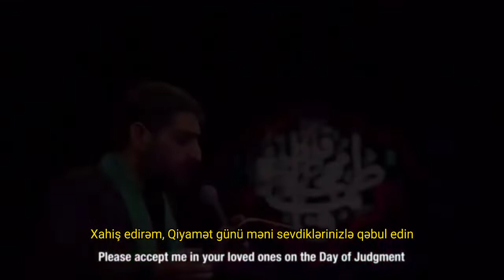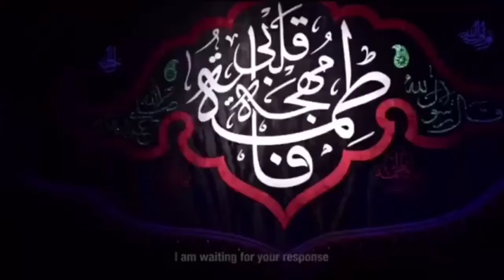Sən mənim anam olmasaydın - Seyid Məcid Bənifatimeh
Əssəlamu Əleykum
                                                               سلام علیکم
🎶Xoş izləmələr
                                                          مشاهدة سعيدة
                                                                                                                    Happy watching